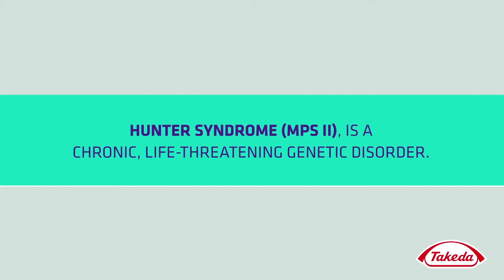Hunter, Kingston and Nash’s story – living with Hunter syndrome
Brittany has three sons with Hunter syndrome. Here, Brittany talks about life with the condition, the signs that led to their diagnoses, and how her boys’ health and communication are affected.

Hunter syndrome or mucopolysaccharidosis II (MPS II) is a rare genetic disease that primarily affects boys, and is passed on via X-linked recessive inheritance.[1] It is a lysosomal storage disease caused by the deficiency or absence of the enzyme iduronate-2-sulfatase (I2S), resulting in the harmful accumulation of glycosaminoglycans (GAGs) in cells, tissues and organs throughout the body.[2]

Early symptoms include: recurrent respiratory infections and recurrent otitis media, inguinal and umbilical hernia, and facial features including a prominent forehead, flattened nasal bridge, enlarged tongue and enlarged head.[1,3] Further symptoms that present over time include short stature, claw-like hands, macrocephaly, joint contractures, hepatomegaly, splenomegaly, cardiomyopathy, developmental delay, spinal cord compression, carpal tunnel syndrome and eye problems.[1,2]

This video is intended for an international audience outside the United States. This video has been initiated and funded by Shire.

References:
1. Scarpa M et al. Mucopolysaccharidosis type II: European recommendations for the diagnosis and multidisciplinary management of a rare disease. Orphanet J Rare Dis 2011; 6: 72.

2. Muenzer J et al. Multidisciplinary Management of Hunter Syndrome. Pediatrics 2009; 124(6): e1228‒e1239.

3. Burton BK and Giugliani R. Diagnosing Hunter syndrome in pediatric practice: practical considerations and common pitfalls. Eur J Pediatr 2012; 171: 631–639.

C-ANPROM/INT//2809 April 2020